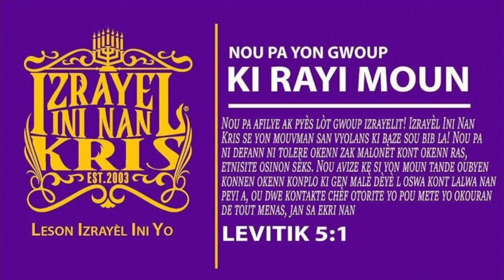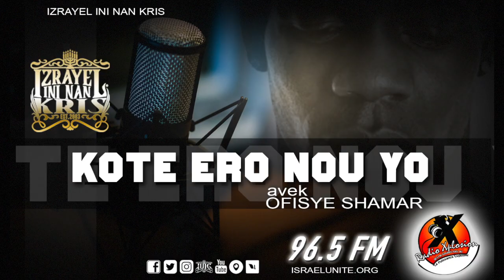IUIC || Izrayelit Yo: Kote Ero Nou Yo?